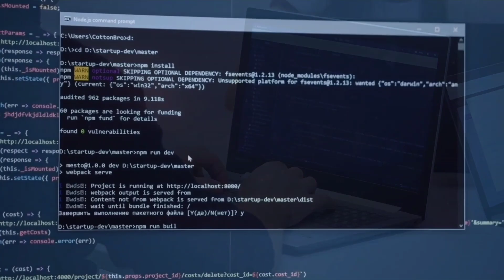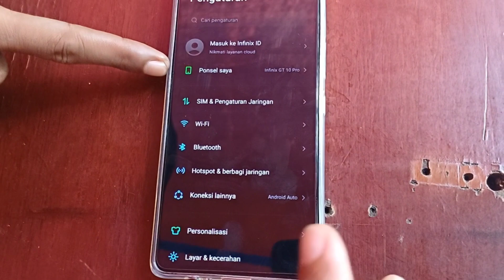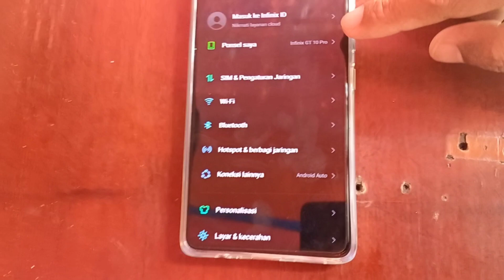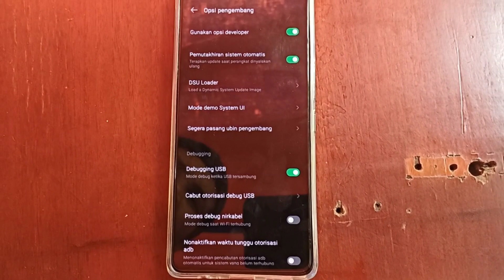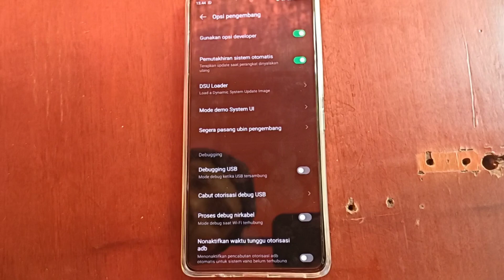Cara Aktifkan Mode Pengembangan atau USB Debugging Infinix GT Pro